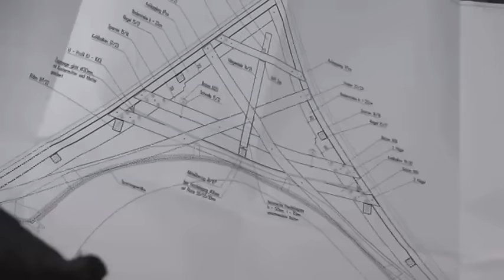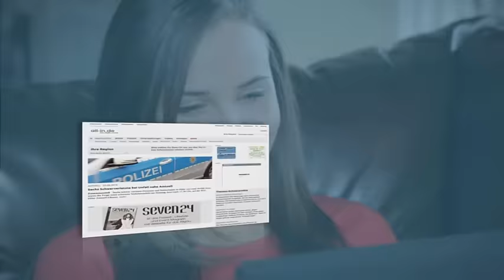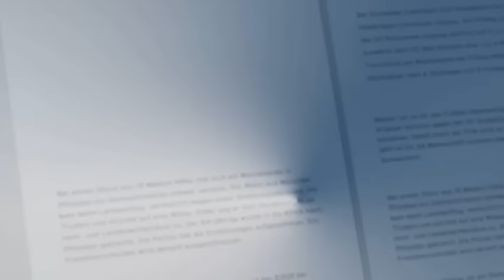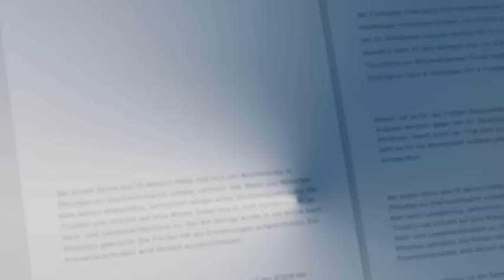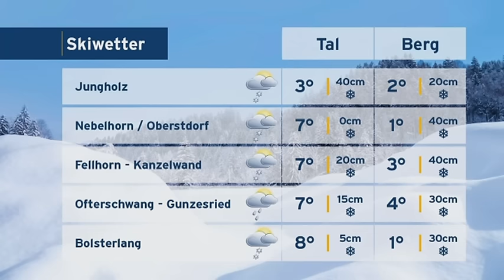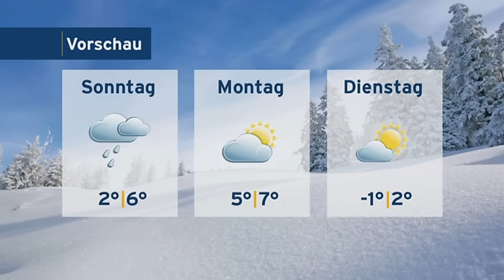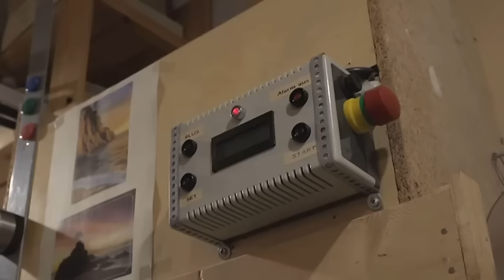allgäu.tv Nachrichten - Freitag, 23. Dezember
Inhalt:
Begrüßung mit Themen des Tages und: Kirche in Ebersbach ist einsturzgefährdet (0:15), allgäu.tv Kompakt: Meldungen aus der Region (6:49), allgäu.tv Wetter (11:10), Die Kunst hinter dem Lichtermeer: Zu Gast beim Kerzenzieher (12:42), Das allgäu.tv Adventsversla (17:34), Der allgäu.tv Adventskalender (21:05), Weihnachten im Herzen: Ansprache von Bischof Konrad Zdarsa (24:33)